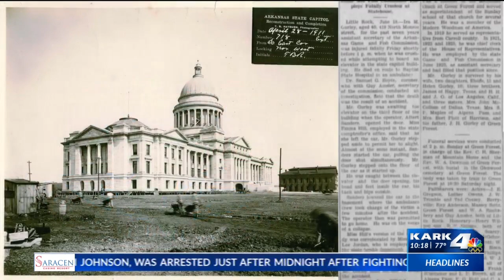Is the Arkansas State Capitol haunted? KARK 4 joins Sweet and Sour Paranormal to find out